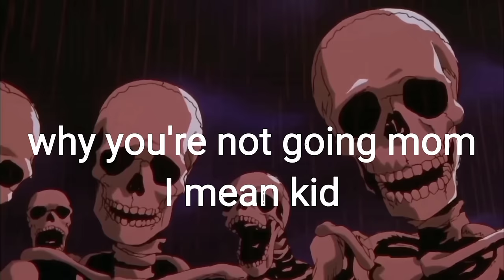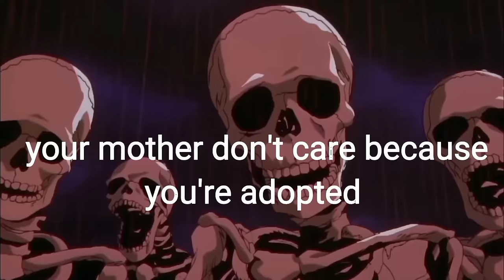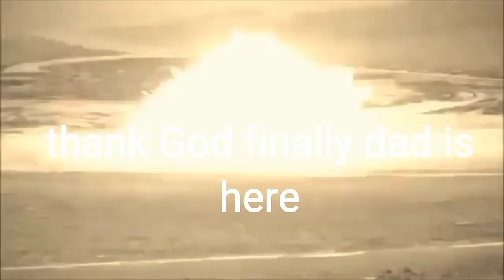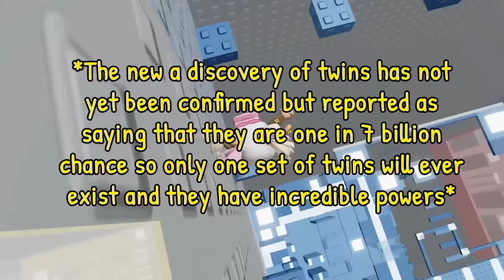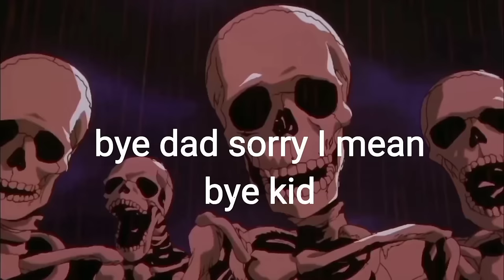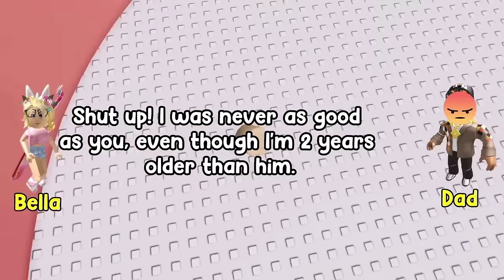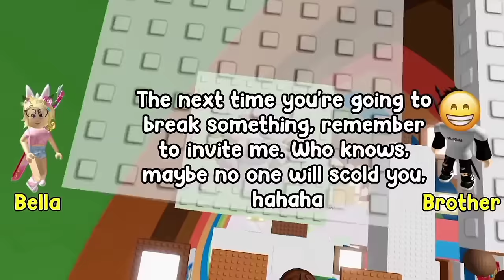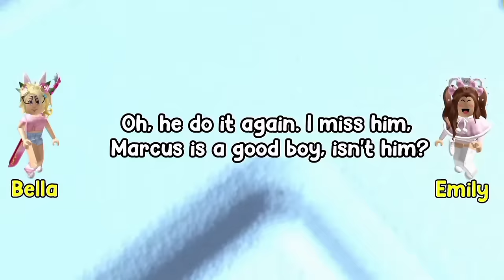Roasting Horrible Roblox Story _Time for (28 m)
sub if you chad and don't take this video seriously hope you like the video